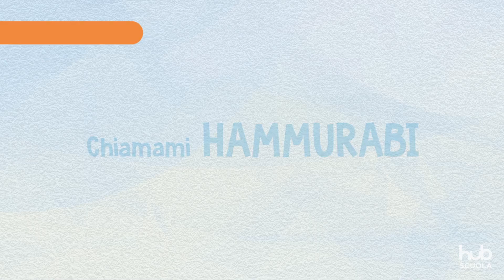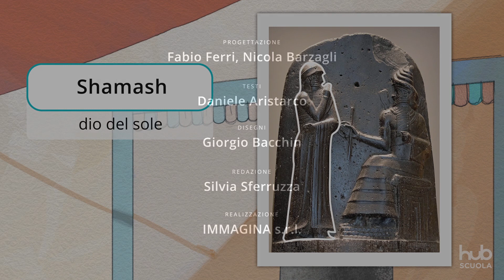Chiamami Hammurabi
In questi video, attraverso i racconti di Daniele Aristarco impareremo a chiamare per nome i grandi personaggi del passato, donne e uomini che, con la loro inventiva e con il loro coraggio, hanno saputo migliorare il mondo e rendere più piacevoli e sicure le nostre vite.